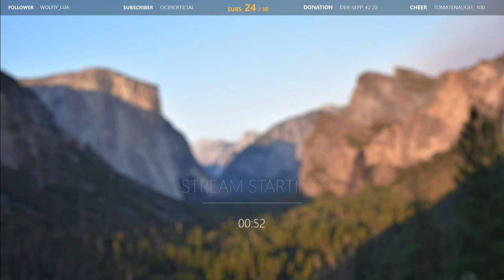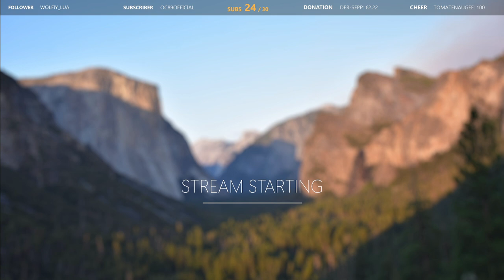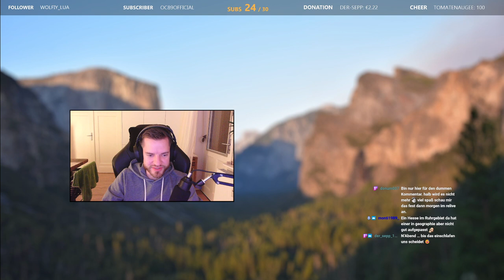[ AachenRP - BETA ] Günther Steiner | Alleweil gehts weidä! [ GTA V HC-RP 🔞 ]